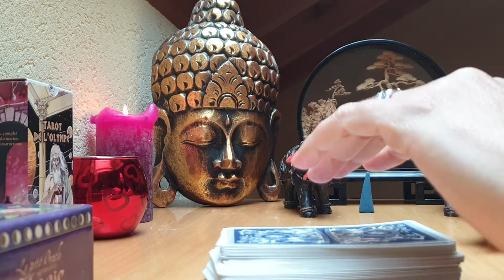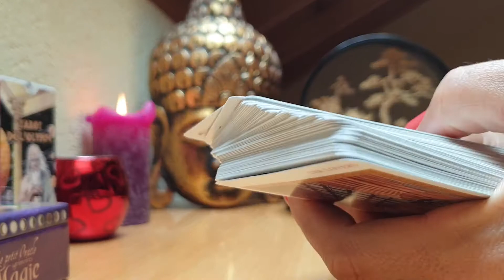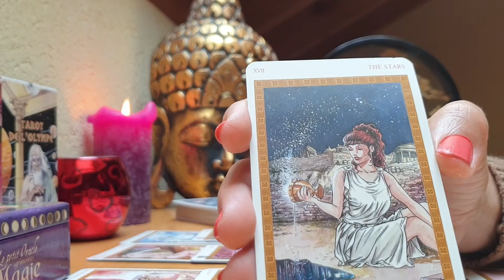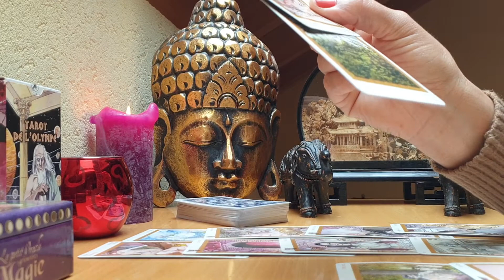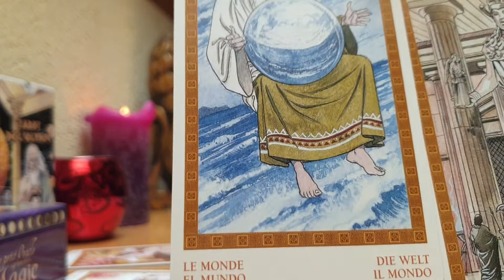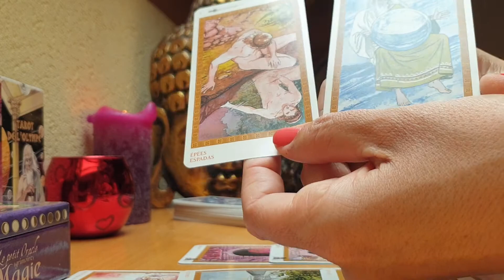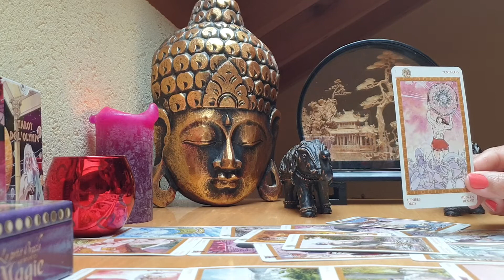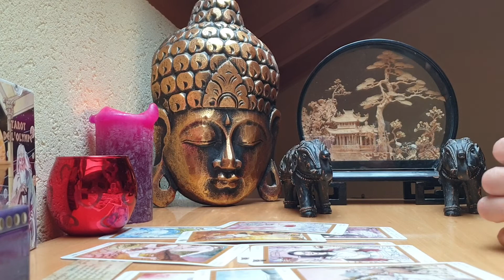Guidance des energies du 15 au 31 Mars 2021 Signes d'Eau 💦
Energies de créativité, romantisme pour certains 🥰 et l'energie de Fou "dieu du plaisir et de la liberté" pour d'autres😇